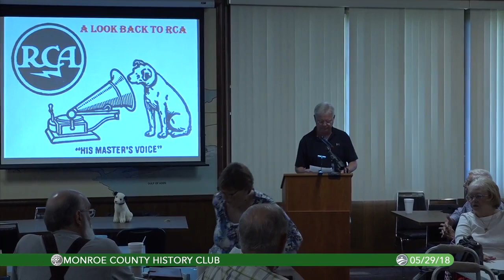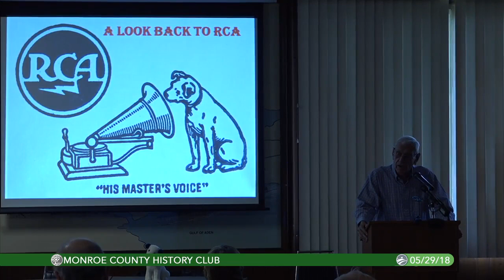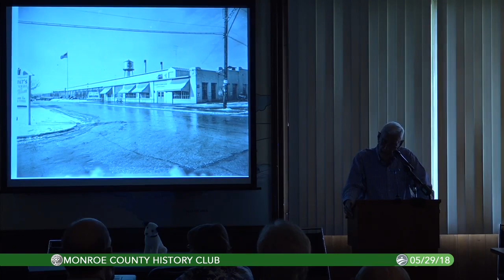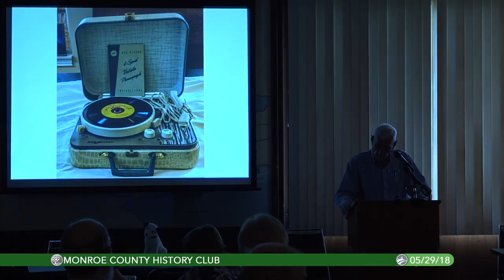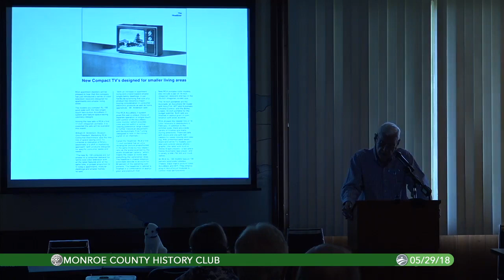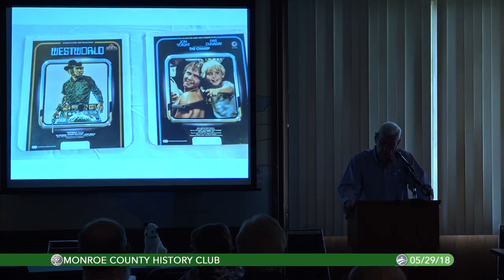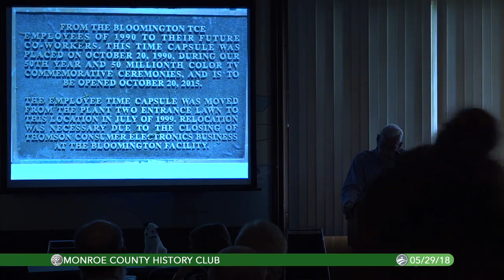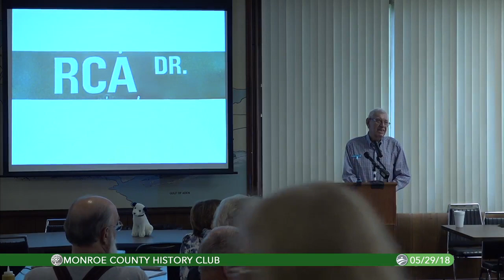05-29-2018 Gib Apple...History of RCA Bloomington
The History of RCA, (Radio Corporation of America) in Bloomington, Indiana. Gib Apple was Plant Manager during the early 1990's. He describes the plant's heritage, personnel, closing and legacy